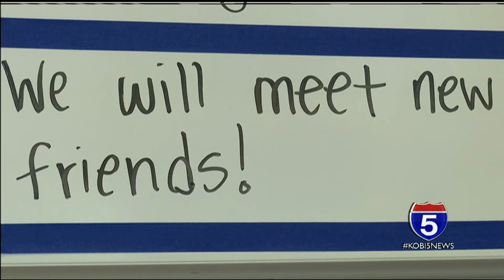Kindergarten registration down in Medford, up for charter schools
Are your kids registered for school yet? Waiting lists are becoming a trend among local charter schools. Meanwhile, the Medford School District says the incoming kindergarten class is currently smaller than normal.